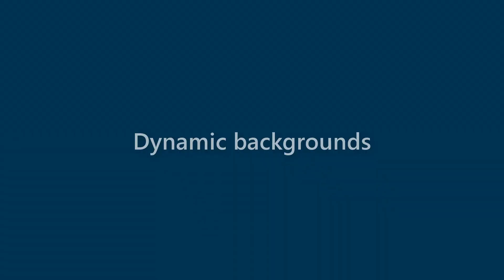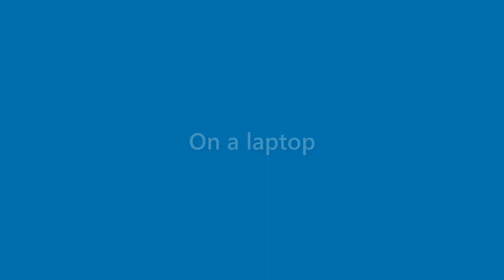Margie Atkinson - appearance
Name Look - Margie Atkinson - appearance. In this video we present "Margie Atkinson" name look and feel in various scenarios.
This video will cover:
How does "Margie Atkinson" look as a personal letterhead?
How does "Margie Atkinson" look on a business card?
How does "Margie Atkinson" look on a computer/laptop screen?
How does "Margie Atkinson" look with different background colors?
How does "Margie Atkinson" look with various fonts?